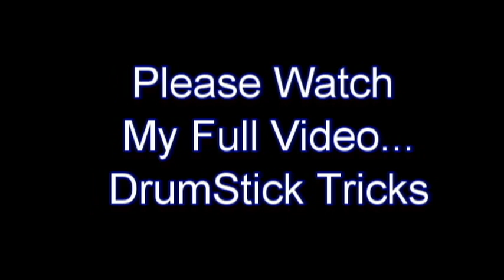DrumStick Tricks with Magic. Trailer 2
For Entertainment.